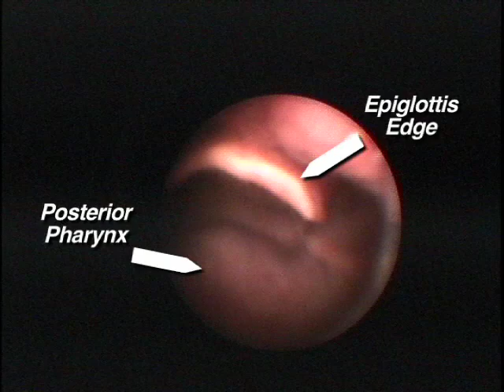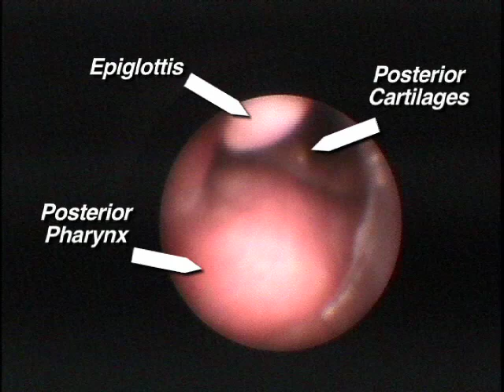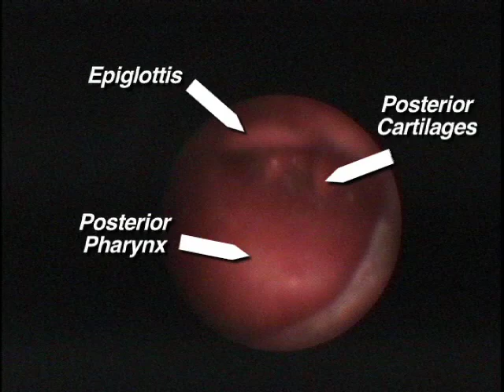The Levitan FPS Optical Stylet as an Independent Device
This instructional video discusses the correct use of the Levitan FPS optical stylet as an independent intubation device.